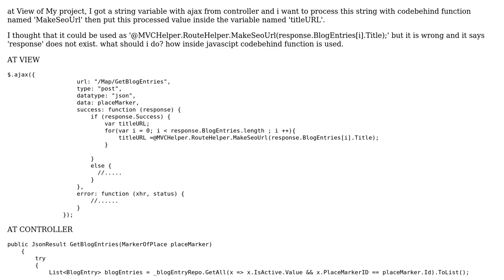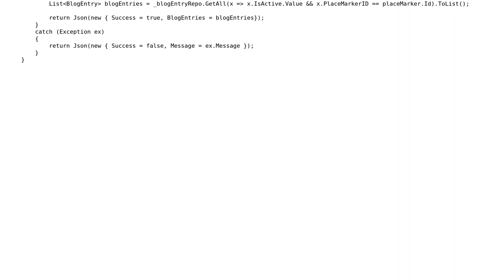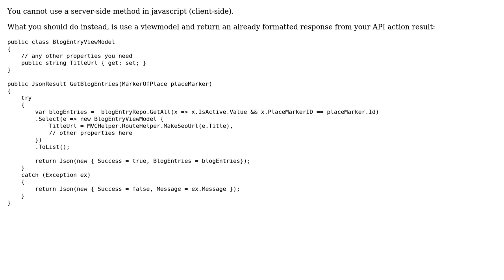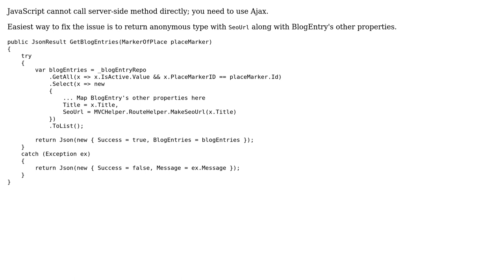How to call and process codebehind function inside javascript in MVC? (2 Solutions!!)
How to call and process codebehind function inside javascript in MVC?

With thanks & praise to God, and with thanks to the many people who have made this project possible! | Content (except music & images) licensed under CC BY-SA | Music | Images & others | With thanks to user Win user pinyil user Federico Dipuma and the Stack Exchange Network Trademarks are property of their respective owners. You are responsible for your own actions.